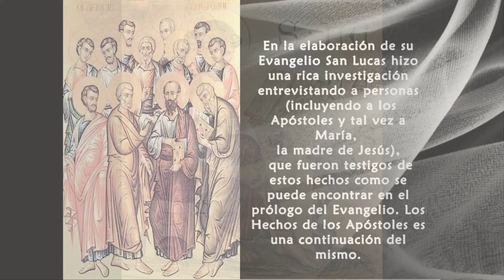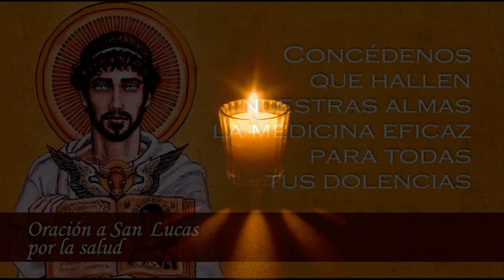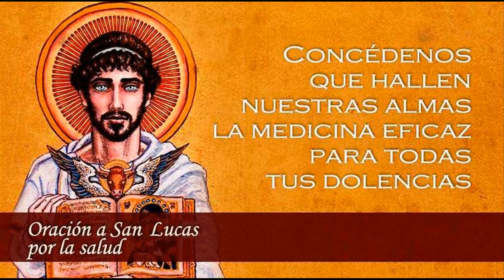OCTUBRE 18 SAN LUCAS EVANGELISTA /EL SANTO DEL DIA